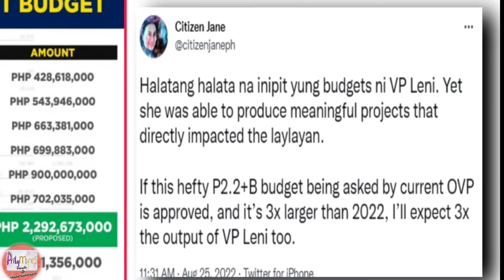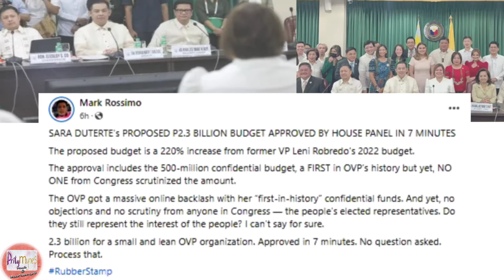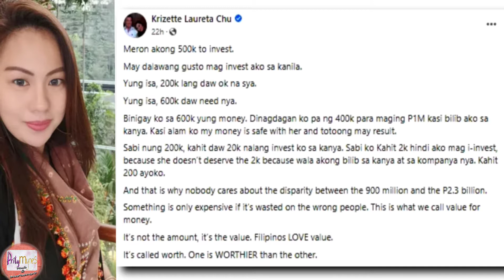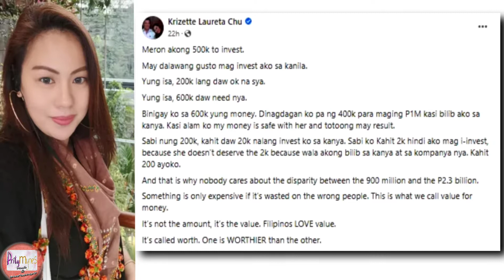DDS SUPPORTER,MAY PALIWANAG SA NAG-IINGAY NA KAKAMPINK SA '23 BUDGET NG OVP. TIKTOKER, RUMESBAK DIN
***CTTO***